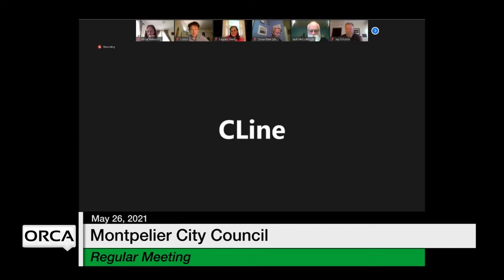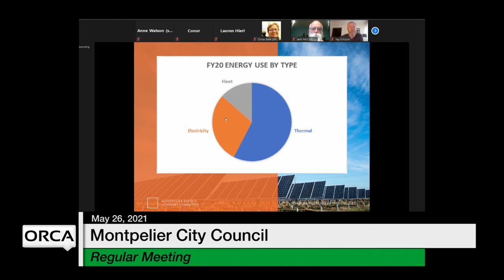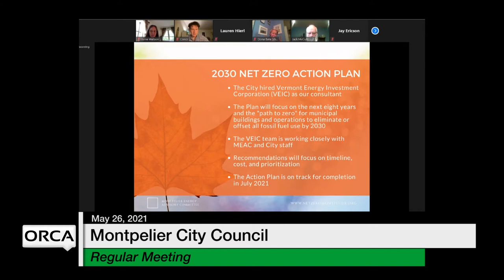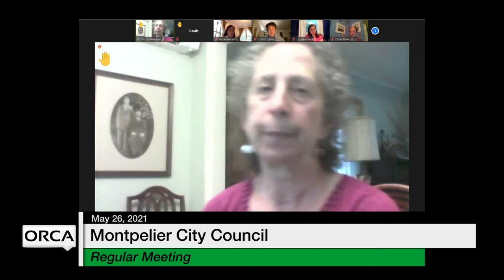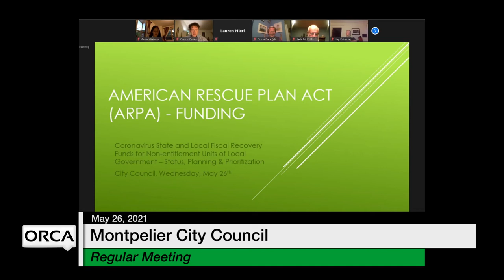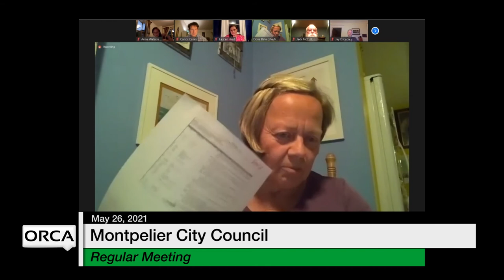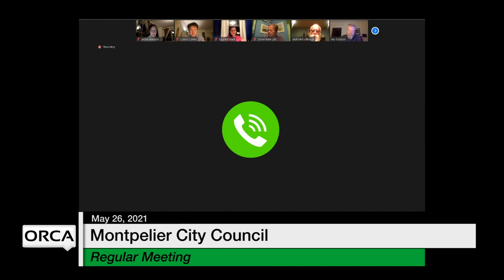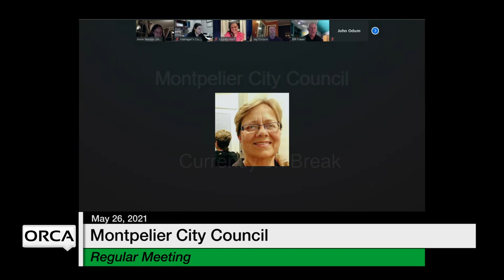Montpelier City Council - May 26, 2021 [MCC]